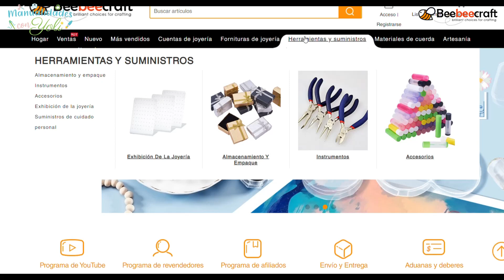Haul Materiales 📦 para tus Manualidades con Beebeecraft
Los amigos de Beebeecraft me han enviado estos bonitos Materiales para Manualidades.

En este Haul te muestro además cómo puedes recibir materiales gratis, si tienes un canal de Youtube con tan sólo 100 suscriptores, y te dejo un cupón de descuento para tus compras ↓

* Y este es su programa de Colaboraciones con Youtubers.
Programa de YouTube Beebeecraft: obtenga productos gratis haciendo videos para nosotros, tendrá la oportunidad si tiene más de 100 suscriptores. Si está interesado, haga clic en el siguiente enlace para contactarnos

* Cupón del 5%

Cupón: Yoli5
Ahorre $ 5 en pedidos superiores a $ 40.
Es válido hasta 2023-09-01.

Si te ha gustado esta idea y quieres ver más Manualidades paso a paso, quédate conmigo ;)

00:00 00:31 Página Beebeecraft
00:31 00:43 Programa Youtubers
00:43 00:58 Materiales
00:58 01:22 Moldes Silicona
01:22 01:53 Piezas de Madera
01:53 02:27 Telas
02:27 02:52 Plantilla
02:52 04:00 Detalles Materiales
04:00 04:08 Cupón 5%
04:08 04:33 Final